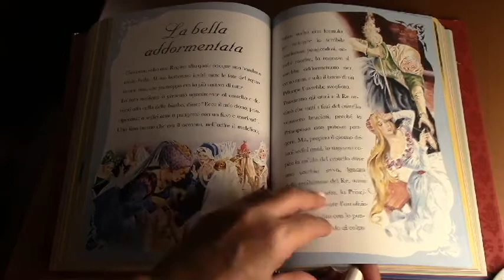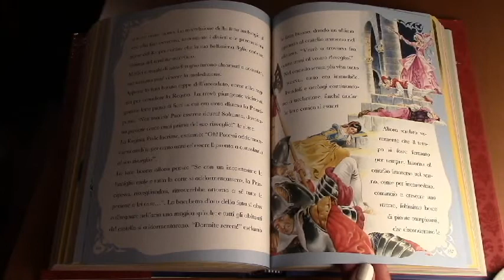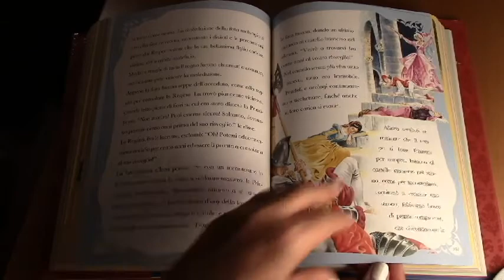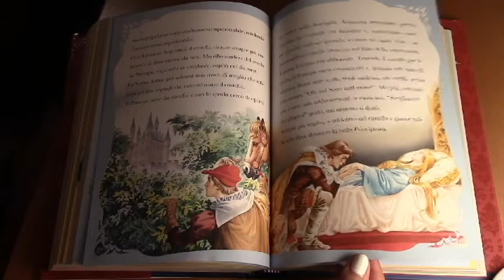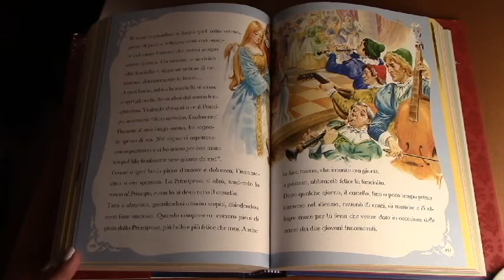ASMR || C'era una volta #6.... LA BELLA ADDORMENTATA